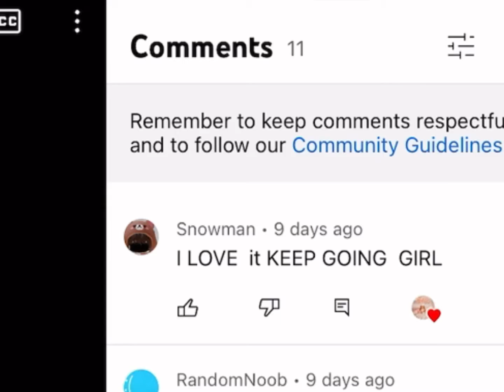Drawing my subscribers profile pics!